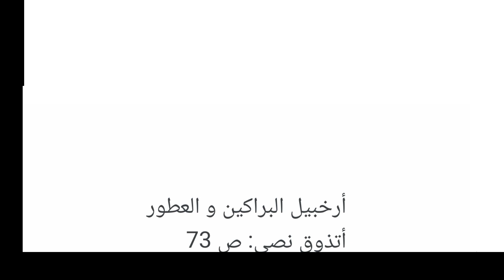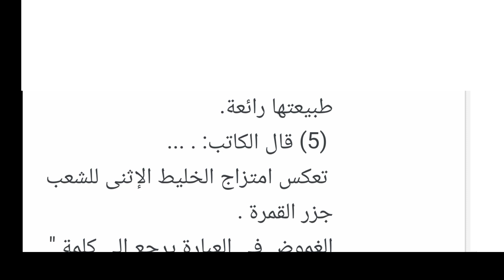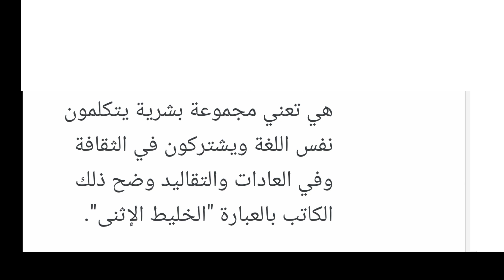أتذوق نصي ص 73/ أرخبيل البراكين و العطور - سنة 3 متوسط